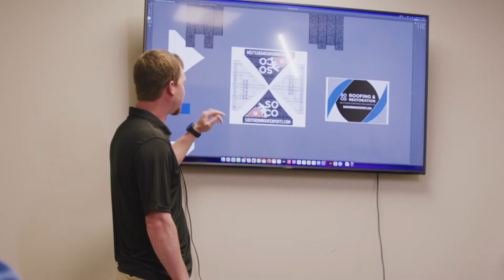Broadside Marketing and Branding Intro Video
Who we are and what we offer.